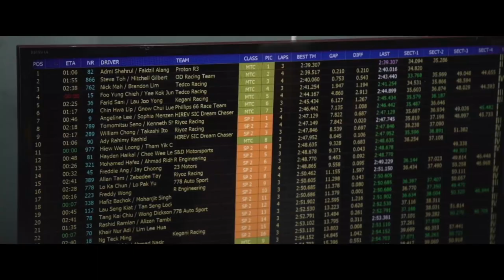Team PROTON R3's Journey To Conquer The Sepang 1,000km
When it comes to motorsports, there are always things you can learn, every single day. It comes down to who is willing to go further and who is willing to take that extra step. But is that all?